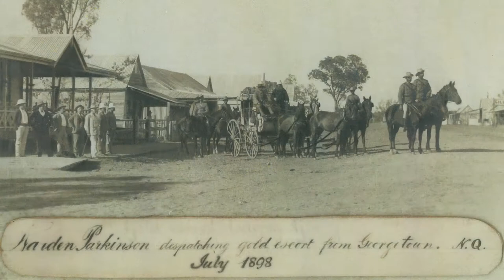Gold Hot Spots of Australia - Forsayth & Georgetown, Queensland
This is a clip from The Minelab Show.
Live Every Wednesday Night at 7.30pm (AEST).

See the latest gold industry news.
Learn prospecting tips from the pros.
Discover the equipment you need for your next gold hunting adventure.